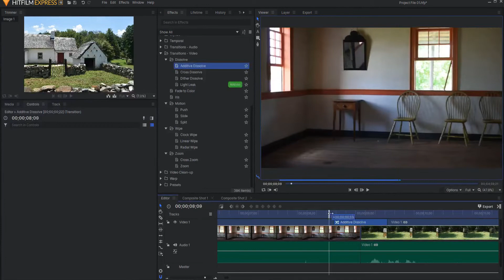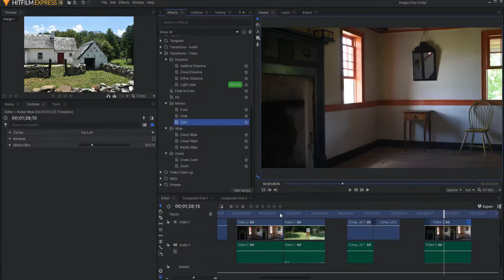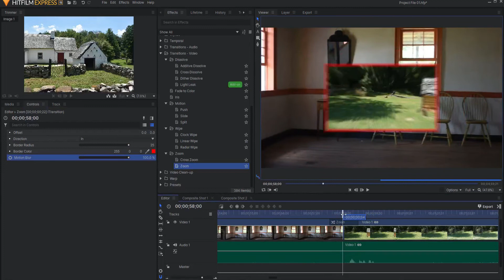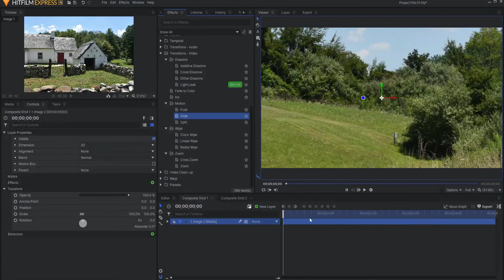Built-In Transitions | HitFilm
In this video, In this video, I provide a quick and easy Beginner Guide on Using the the Built-In Transitions in HitFilm!

Most of the time, you will use straight cuts between shots when putting together a video in HitFilm. However, every once in awhile you will want to use one of the many built-in transition that HitFilm offers. Most of the built-in transitions that are found in HitFilm Pro can be found in HitFilm Express. Only the built-in transition called Light Leak is part of an add-on pack.

Here is a list of the built-in transitions found in HitFilm:
Additive Dissolve Transition - A dissolve that brightens the clips during the transition.
Cross Dissolve Transition - A smooth dissolve which is commonly used in video and film.
Dither Dissolve Transition - A pixelated dissolve.
Push Transition - Animates your videos on or off the screen in a particular direction.
Slide Transition - Animates one video over the other.
Split Transition - Splits your video into two halves and moves them in opposite directions.
Clock Wipe Transition - Traditional clock wipe, as if the moving hands of a clock were moving over the video.
Linear Wipe Transition - A simple directional wipe.
Radial Wipe Transition - A curved wipe like the movement of a vehicle’s windshield wiper.
Cross Zoom Transition - Zooms in on the first clip and out of the next.
Zoom Transition - Zooms the clip in or out of the screen.
Fade to color Transition - Fades from the video to a color of your choice.
Iris Transition - An iris shape expands or contracts to reveal your video.

Table of Contents:
0:00 - Demonstrations of Various Built-In Transitions
0:18 - Descriptions of the Built-In Transitions
0:55 - Use of Built-In Transitions
1:05 - How to Use the Built-In Transitions
2:00 - Putting Built-In Transitions on the End of an Asset
2:17 - A Common Problem with Built-In Transitions
2:59 - Using the Slider and Controls in the Built-In Transitions to Dial in Details
3:49 - Can You Put Built-In Transitions into a Composite Shot?
4:09 - Wrap Up